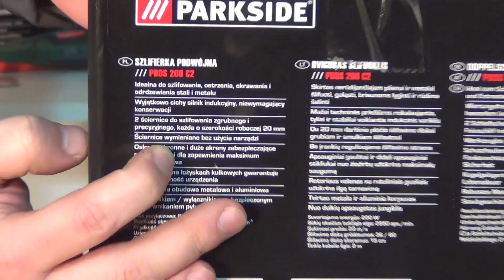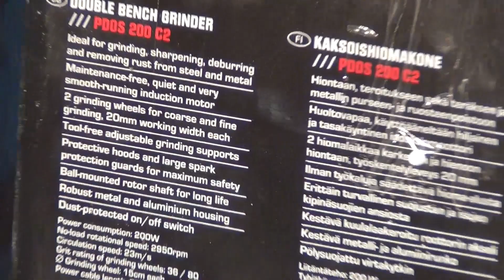#249 - Szlifierka stołowa Parkside PDOS 200 C2 prosto z Lidla.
Mocno niedoceniane narzędzia - a w każdym warsztacie być powinno...